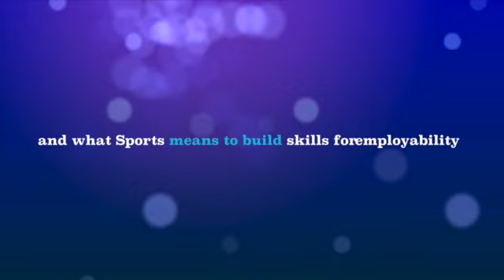Find your Employability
This video is about findiong your skills that can help you be successful in your career, as well as in your personal life (school, home, sports, friendships).